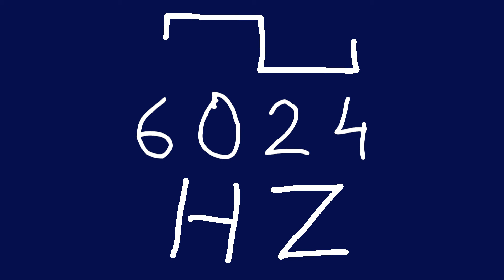6024 hz square